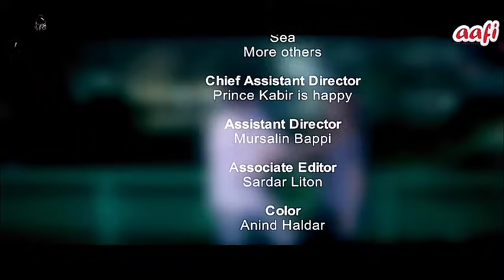Girlfriend Jokhon Boss | গার্লফ্রেন্ড যখন বস |Niloy Alamgir|Sanjana Sarkar Riya|New Natok 2022#like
সবাই সাপট 🙏🙏🙏🙏🙏🙏🙏🙏🙏🙏🙏🙏🙏🙏🙏🙏🙏🙏🙏🙏🙏🙏🙏🙏🙏🙏🙏🙏🙏🙏🙏🙏🙏🙏🙏🙏🙏🙏🙏🙏🙏🙏🙏🙏🙏🙏🙏🙏🙏😭😭😭😭😭😭😭😭😭😭😭😭😭😭😭😭😭😭😭😭😭😭😭😭😭😭😭😭😭😭😭😭😭😭😭😭😭😭😭😭😭😭😭😭😭😭😭😭😭😭😭😭😭😭😭😭😭😭😭😭💖💖💖💖💖💖💖💖💖💖💖💖💖💖💖